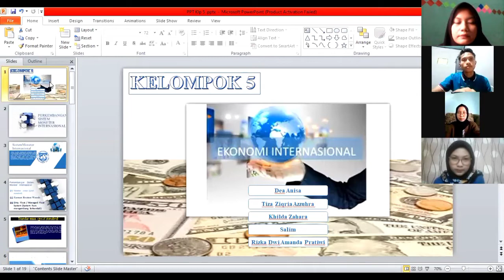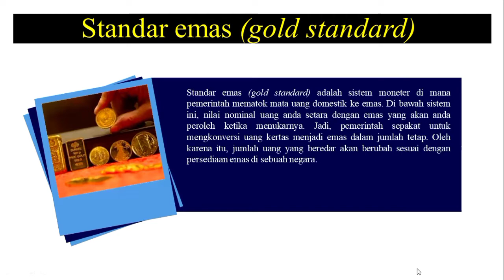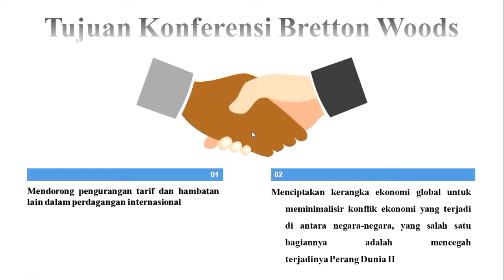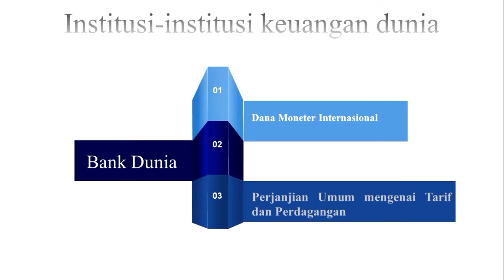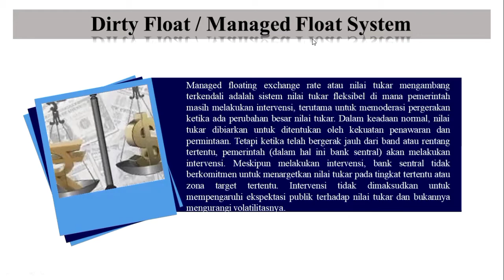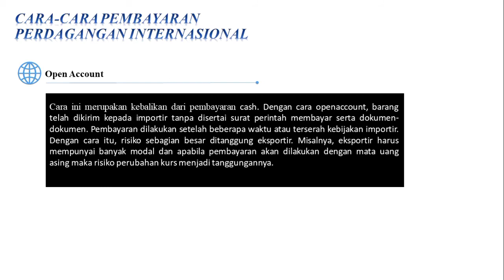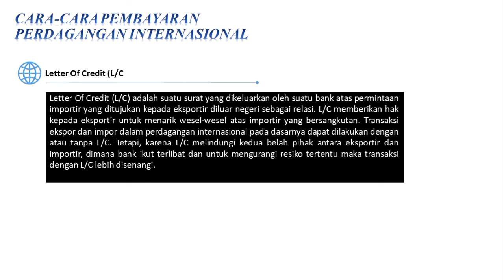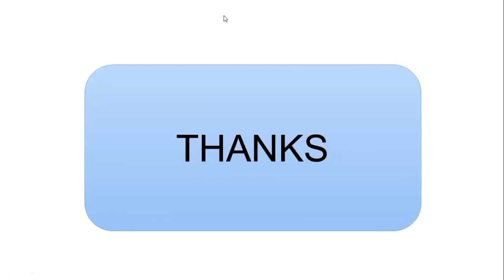Perkembangan Sistem Moneter Internasional - Ekonomi Internasional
Pengertian Gold Standard
Dari dulu hingga saat ini, uang mempunyai berbagai jenis bentuk. Bila uang saat ini memiliki bentuk kertas dan koin, maka beda dengan bentuk uang yang ada pada zaman dulu. Hubungannya dengan wujud uang, ada beberapa istilah yang memiliki keterkaitan yang sangat erat dengan bentuk uang pada zaman dulu, yakni gold standard.

Jadi, gold standard atau standar emas adalah suatu sistem moneter yang mana unit kegiatan ekonomi menggunakan standar jumlah emas yang ada. Itu artinya, uang yang digunakan adalah berbentuk emas. Setidaknya ada tiga jenis gold standard yang biasa digunakan, yaitu exchange, bullion, dan specie.

Standar exchange atau pertukaran emas adalah standar yang umumnya tidak melibatkan sirkulasi dari koin emas. Fitur utama dari standar pertukaran emas ini adalah pihak pemerintah memberikan jaminan nilai tukar emas pada mata uang negara lain yang menggunakan standar emas, terlepas dari jenis mata uang yang digunakan sebagai alat pertukaran, uang kertas atau koin.

Selanjutnya, standar bullion atau emas batangan adalah sistem dimana koin emas yang tidak beredar. Pihak berwenang sudah sepakat untuk menjual batangan emas tersebut berdasarkan permintaan dengan harga yang tetap sebagai suatu imbalan dari mata uang yang beredar.

Sedangkan dalam standar specie, unit moneter yang bersangkutan akan dikaitkan dengan nilai koin emas yang beredar. Standar specie hadir dari adanya penerimaan emas secara luas sebagai uang yang sah.

Baca juga: Sistem Ekonomi Pasar: Pengertian, Karakteristik, Kelebihan dan Kekurangannya

Sejarah Gold Standard
Sejarah berhasil mencatat bahwasanya penggunaan emas sebagai uang yang sah sudah dimulai ribuan tahun yang lalu di kawasan Asia Kecil. Selama Abad Pertengahan berlangsung, solidus emas Bizantium yang umumnya dikenal sebagai uang Bezant sudah digunakan secara luas di seluruh daratan Eropa dan Mediterania.

Tapi, saat pengaruh ekonomi kekaisaran Bizantium mengalami penurunan penggunaan, maka uang bezant pun ikut menurun. Sehingga, di daratan Eropa lebih banyak yang memilih perak sebagai uang keduanya, dengan nilai yang lebih kecil daripada emas.

Di era modern, Hindia Barat Inggris menjadi salah satu daratan pertama yang menerapkan standar specie emas ini. Pasca proklamasi dari Ratu Anne di tahun 1704, standar emas di Hindia Barat Inggris kala itu adalah standar emas de facto.

Lalu di tahun 1717, Isaac Newton berhasil menetapkan rasio mint terbaru antara emas dan perak. Hal tersebut lantas mulai mengikis keberadaan perak dari peredaran, sehingga membuat kerajaan Inggris menggunakan standar emas.

Ketika menerapkan standar emas, lantas banyak negara Eropa yang mengubah nama mata uangnya, seperti Daler atau Gulden menjadi Crown. Hal ini dikarenakan secara tradisional nama uang sebelumnya adalah koin perak dan yang terakhir adalah koin emas.

Ketika Perang Dunia I terjadi, standar specie emas di seluruh Kerajaan Inggris pun berakhir. Meskipun begitu, hal tersebut lantas tidak menandakan bahwa standar emas pun ikut berakhir.

Tepat di tahun 1925, British Gold standard lantas mengumumkan standar emas batangan. Hal tersebut sekaligus mengakhiri periode standar specie emas, itu artinya peredaran koin emas pun ikut berakhir.

John Maynard Keynes, seorang spekulan ekonomi, lantas menentang diberlakukannya kembali standar emas. Dirinya berpendapat bahwa standar emas yang kembali diterapkan akan rawan deflasi. Hal itu dibuktikan dengan adanya banyak negara lain yang mengikuti Kerajaan Inggris dalam memberlakukan kembali standar emas.

Mereka mengalami periode stabilitas relatif dan juga mengalami deflasi. Keadaan ini berlangsung hingga pada periode Great Depression atau depresi hebat yang berlangsung dari tahun 1929 sampai tahun 1939, yang pada akhirnya memaksa banyak negara keluar dari standar emas.

Mengapa AS Berhenti Menggunakan Standar Emas?
Setelah kerajaan Inggris, Amerika Serikat pun ikut berhenti menggunakan standar emas karena adanya krisis keuangan global yang terjadi pada awal tahun 1930 an dan juga great depression atau depresi hebat.

Kala itu, terjadi pergerakan internasional pada Dolar AS di tahun 1931 dan tahun 1932 yang meningkatkan tekanan finansial dan merusak perekonomian AS.

Presiden Roosevelt lantas menutup seluruh bank dari mulai tanggal 6 Maret sampai 13 Maret 1933, dan menyebut hari tersebut sebagai hari libur bank karena terdapat cadangan emas di Cadangan Federal New York.

Dalam periode tersebut, berbagai langkah darurat dilakukan agar bisa memulihkan kembali cadangan emas, termasuk di dalamnya mewajibkan bank untuk menukarkan emasnya dengan uang kertas AS dan setiap warga negara AS juga wajib melakukan hal yang sama.

Proses perpindahan ke standar fiat yang dimodifikasi ini terus berlanjut hingga tahun 1970 an. Tapi, minimnya sistem komoditas masih menjadi permasalah untuk banyak orang, dan juga tagihan baru yang terkadang diperkenalkan sebagai upaya untuk mengembalikan AS pada standar emasnya.